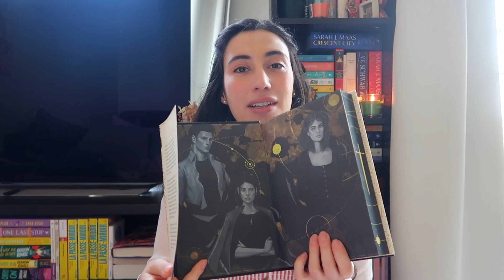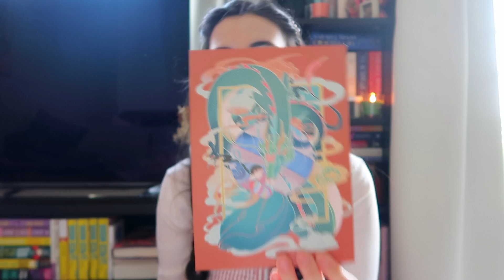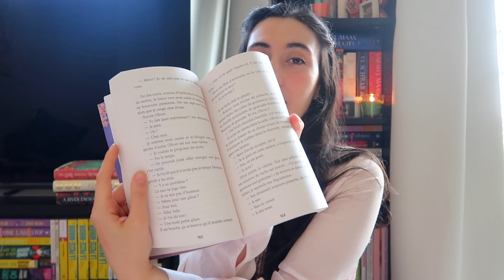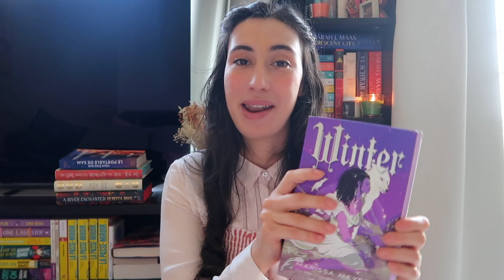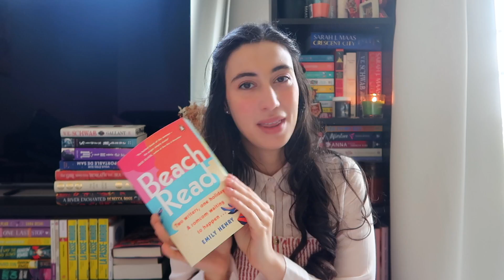May TBR | Spring reads and beautiful books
Please tell me you are as over ambitious as me! Here are the books I hope to read in May.

0:00 Introduction
0:51 Book 1
1:31 Book 2
2:42 Book 3
3:36 Book 4
5:12 Book 5
6:34 Book 6
7:10 Book 7
8:25 Book 8
10:02 Kindle
11:05 Audiobook 1
11: 51 Audiobook 2
12:20 Goodbye

Hello! I'm an aspiring booktuber and in this channel I share bookish content, personal musings, vlogs and loads of yummys. I hope you enjoy this channel as much as I do! Rose